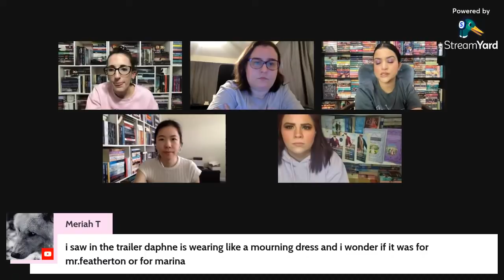The Viscount Who Loved Me Live Show | Bridgerton Season 2